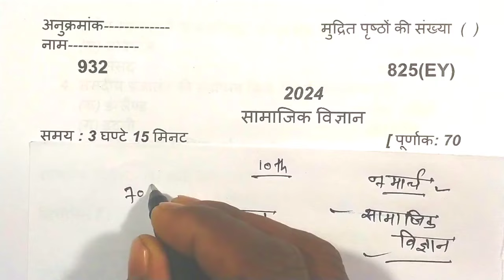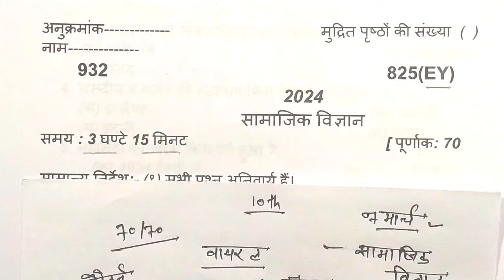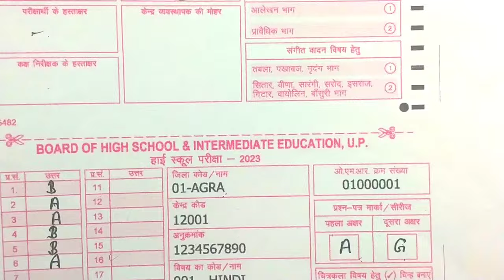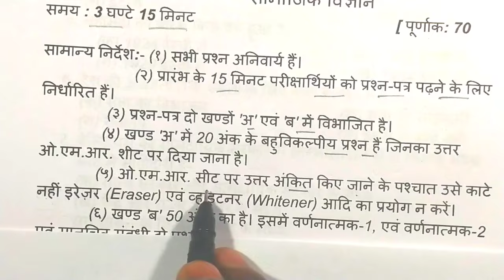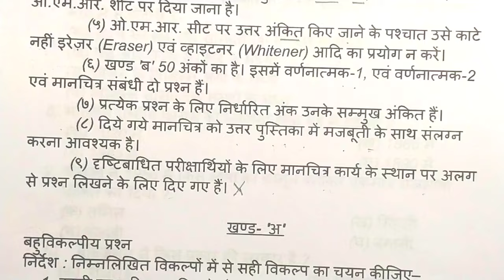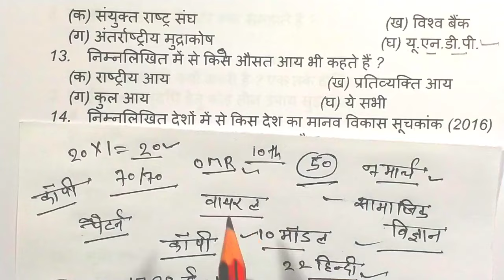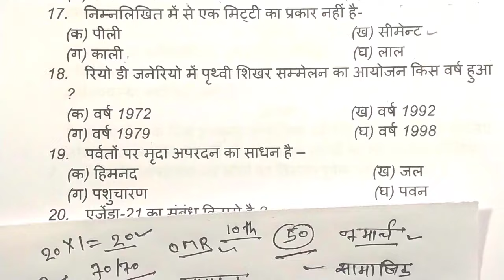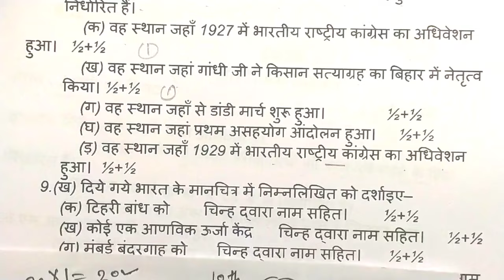मिल गया,7 मार्च को आने वाला सामाजिक विज्ञान वायरल पेपर 2024 Board,//class 10th Social Science paper